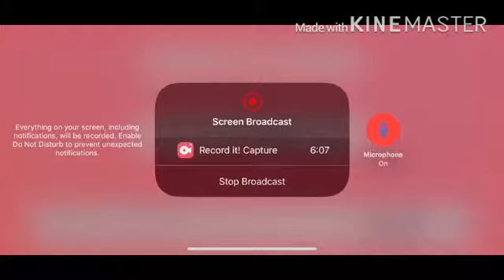NEW PIXEL GUN 3D UPDATE! (NEW GIFT)!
Hey Guys 👋
Hopefully you enjoyed today’s video, and I hope that you guys are HYPED for the new UPDATE! Once again, I’m sorry for missing a day 3 of no video, But I will be posting 2 more vids!

My goal is to reach 20 subs! MAKE IT HAPPEN CHAMPS!